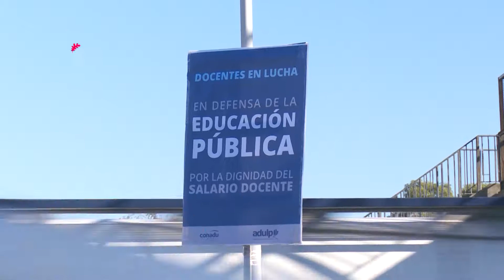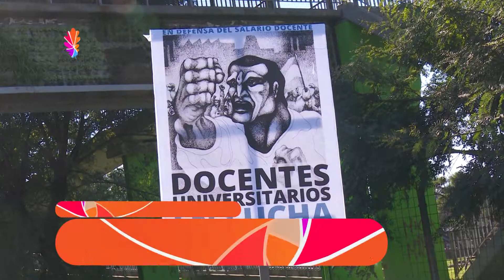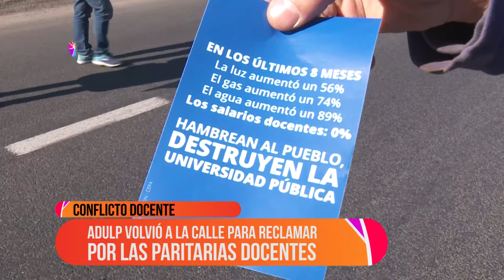Noticias UNLP - Continúa el conflicto docente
ADULP volvió a la calle para reclamar por las paritarias docentes. Concentraron en la rotonda de la Autopista La Plata- Bs. As para visibilizar el conflicto. Peligra el comienzo de clases del segundo cuatrimestre.